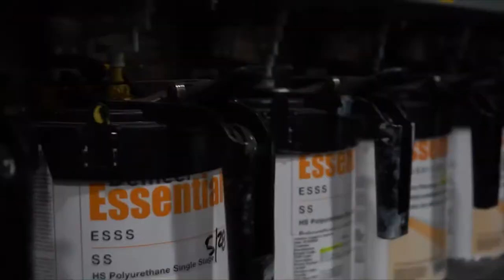Skylift Paint Department Highlight Reel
Every Skylift unit goes through a rigorous 11 step painting process to ensure a long-life for the paint and for the machine. Using PPG's Delfleet Essentials line allows us to do this with ease. This is a small sampling of what our passionate painters do to make it all happen.